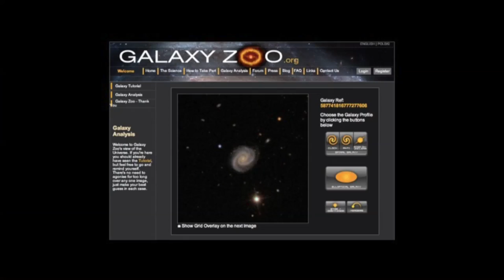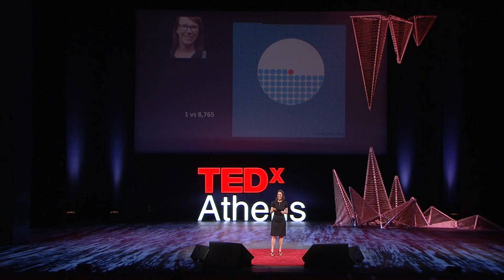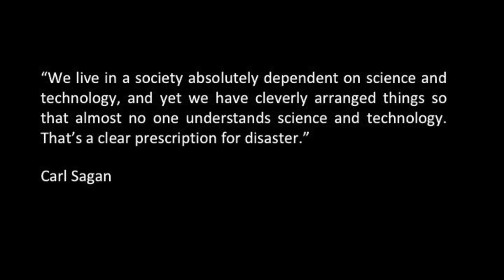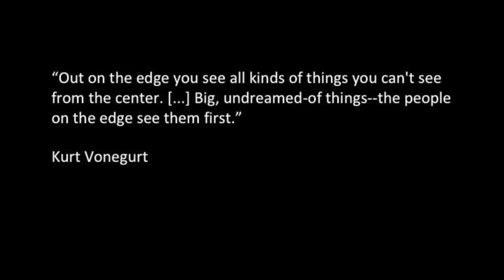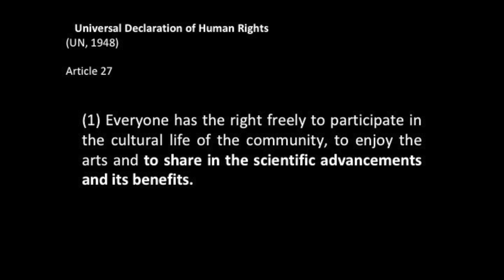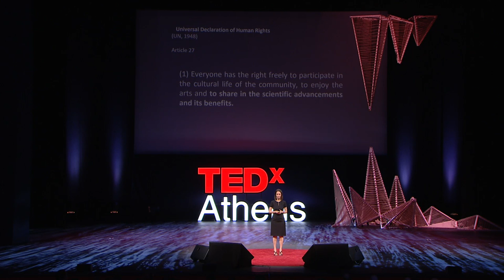We the people, the citizen scientists | Effy Vayena | TEDxAthens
At the intersection of multiple fields, Effy Vayena explores how values such as freedom of choice, participation and privacy are affected by recent developments in precision medicine and in digital health.

Effy Vayena is Professor of Health Policy at the University of Zurich, where she leads the Health Ethics and Policy Lab.